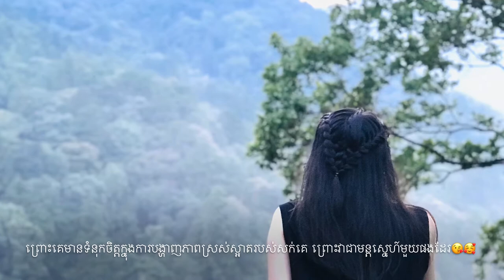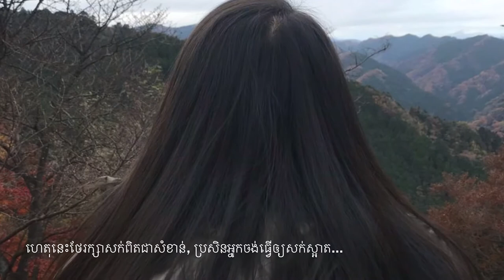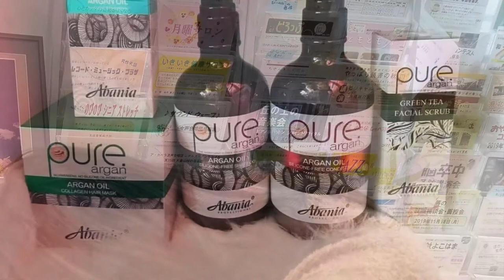កុំឃើញគេចូលចិត្តថតរូបពីក្រោយ ថាគេមុខអាក្រក់ណា 😜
កុំឃើញគេចូលចិត្តថតរូបពីក្រោយថាគេមុខអាក្រក់ណា 😜
When see people like to take pictures their back, don’t think they have bad face 🤣